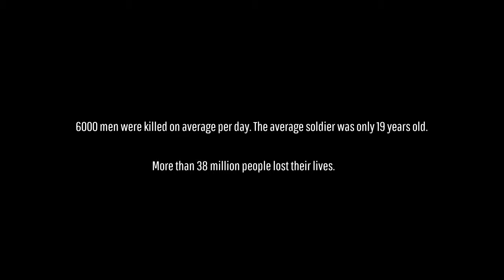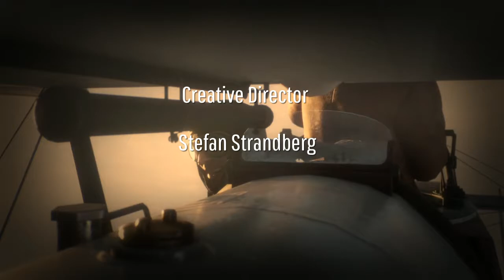Battlefield 1 War Stories miniseries (fanmade)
(Sorry about the audio at the beginning. I don't know what the problem is)
Using sharefactory on PS4 I have made a Band Of brothers inspired intro to what I think a miniseries based on the Battlefield 1 War Stories single player campaign might be like. There are some things I wanted to do that I couldn't due to the limitations of sharefactory but I'm pretty happy with the result I'd love to hear what you guys think though.

P.S I'm not 100% certain that Parker Sawyers did voice the narrator/main Harlem hellfighter character since finding that out is seemmingly impossible but he was the most noteworthy black actor used in the game so I made a guess. Please feel free to let me know if I have that wrong